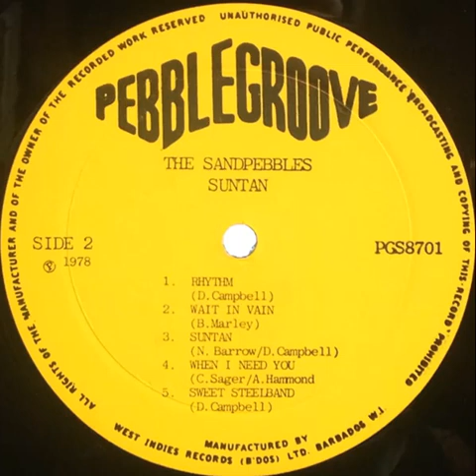The Sandpebbles Of Barbados – Suntan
B3: Suntan
Written-By – D. Campbell, N. Barrow

From: The Sandpebbles Of Barbados – Suntan
Label: Pebblegroove – PGS 11201, Pebblegroove – PGS8701
Format: Vinyl, LP, Album
Country: Barbados
Released: 1978
Genre: Electronic, Rock, Reggae,
Style: Funk, Calypso, Disco